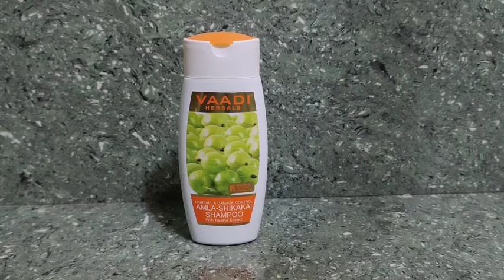গরমে চুলের যত্নের জন্য সস্তায় সেরা 5 টি শ্যাম্পু|Gentle Shampoo|5 Best SHAMPOO for SUMMER under 100